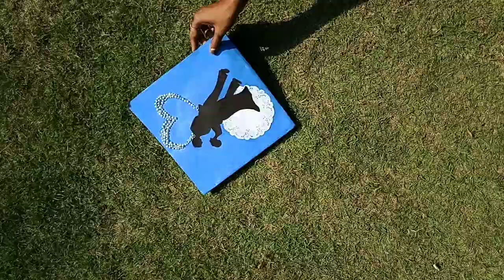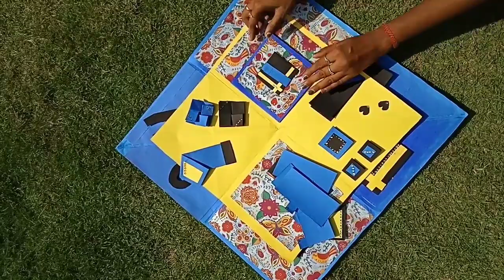DIY: valentine and birthday gift for your loved ones|scarpbook ideas|handmade scarpbook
Hey guys here I am with a new video for Valentine day. I hope you will like it. Do comment on it. Thank you